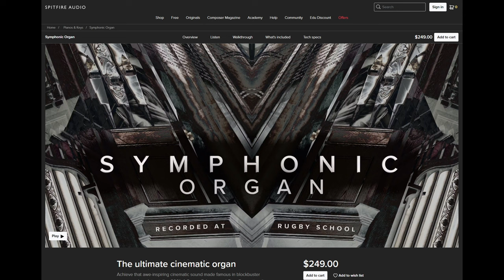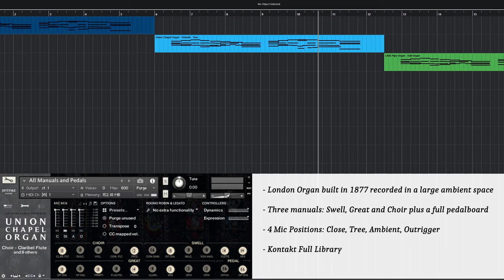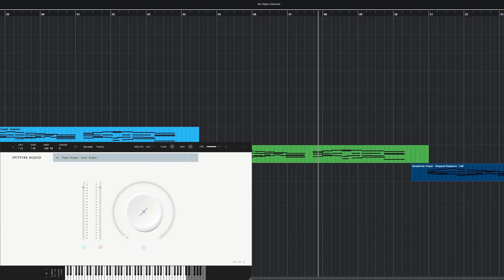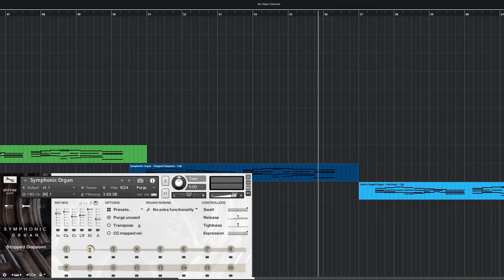Spitfire Audio Organ Library Comparison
Comprehensive comparison of our Spitfire Audio libraries containing Organs:

Timecodes
0:00 Spitfire Audio Organ libraries overview
0:38 Symphonic Organ - All Stops - Tree
1:04 Union Chapel Organ - Default - Tree
1:29 LABS Pipe Organ - Full Organ
1:52 Symphonic Organ - Full Organ - Close
2:17 Union Chapel Organ - Full Choir - Close
2:42 Symphonic Organ - British Diapason - Ambient
3:06 Union Chapel Organ - Full Swell - Ambient
3:31 LABS Pipe Organ - Soft Organ
3:54 Symphonic Organ - Stopped Diapason - Full
4:18 Union Chapel Organ - Full Great - Full